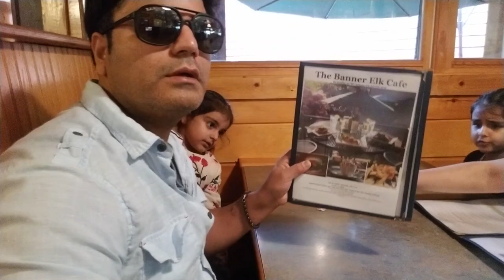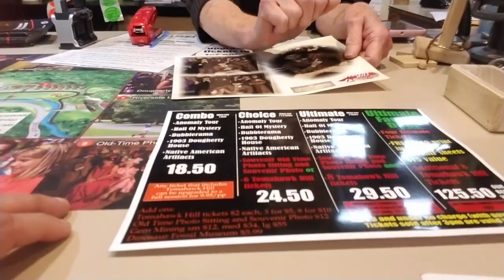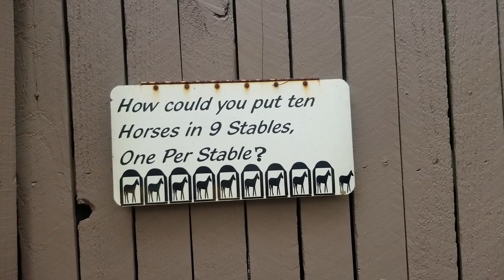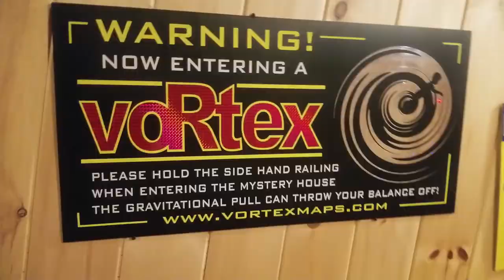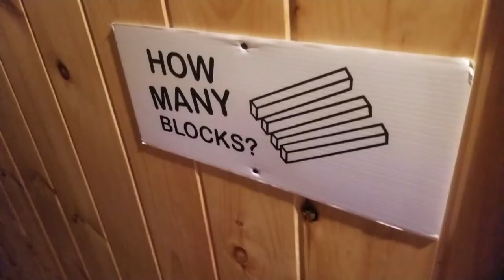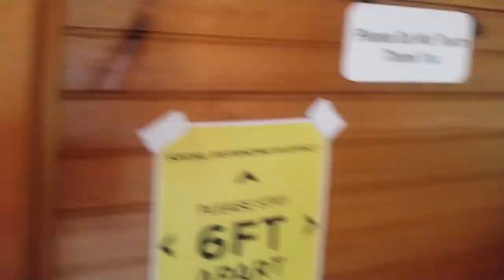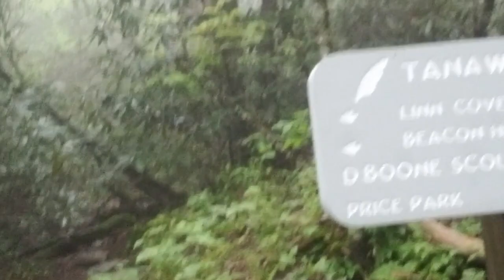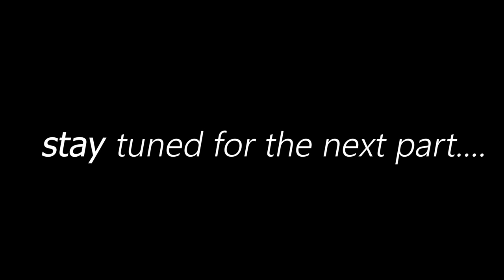Banner Elk Travel Vlog | Episode 2 | USA North Carolina